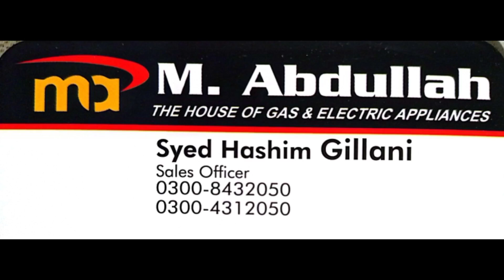Gree Dc Inverter Best Price in Pakistan | Heat And Cool | Royal Fairy | Pullar Plus Turbo | Lvs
We will Review Gree Dc Inverter 4d Technology Heat and Cool Lvs Energy Efficient Fairy Royal Pullar Plus turbo Series 2023 Latest Model Which is very important for our Home So watch the video till end to know latest Information .